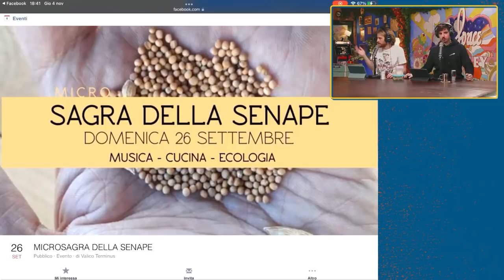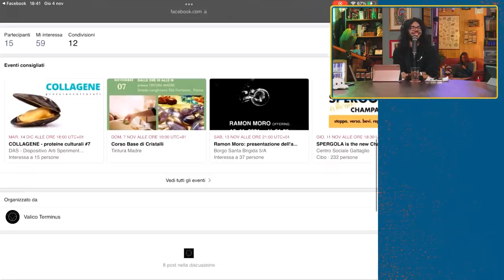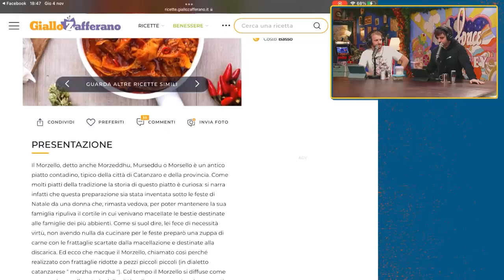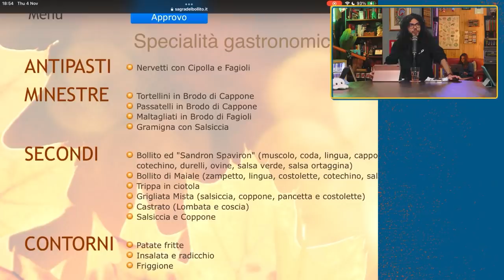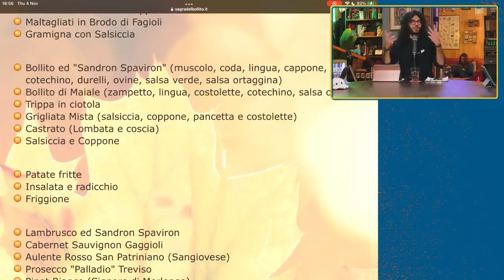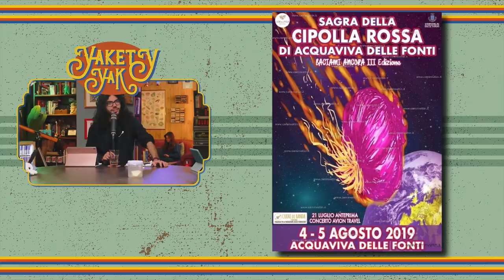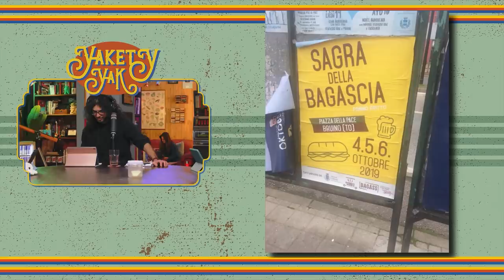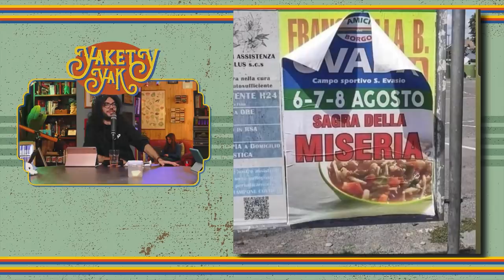Quando vai ad una SAGRA la tua vita è FINITA. - Yakety-Yak #32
Tra grafiche orribili e pietanze dall'aspetto tanto grezzo quanto estremamente prelibato, in questa puntata di Yakety-Yak esploriamo il mondo delle sagre, fiere e feste paesane.

Note:
Parte delle "locandine" sono state ricavate dalla pagina fb "Locandine brutte di sagre di paese"

00:00 Intro
01:07 LA MARISAAA!
02:08 Tema della puntata: Le sagre!
06:28 Patto del Giorno
11:30 Assalto Al Biondo
13:35 L'etimologia della parola SAGRA
16:03 Come godersi una sagra?
18:10 Perchè la tua vita è finita quando vai a sagre?
21:10 Che sagre abbiamo frequentato?
23:50 Il leggendario Kebab di BABILONIA
26:50 Che sagre vorremmo?
30:00 La musica da sagra
34:18 Come nasce una sagra?
36:15 Le sagre del quartiere
38:45 Vuoi sentire del Melone?
40:22 Giovane Cesare alla sagra dei burattini
42:06 Frank consiglia: Sagra del bollito
46:20 Sagre dai nomi bizzarri
48:50 Nic vs Krampus
52:25 Sagra della padella gigante
54:25 Sagra della Zanzara
56:15 Nelle sagre nascono gli amori
58:25 Divertimenti da Sagra
1:01:00 Analisi delle locandine delle sagre
1:09:35 NELS FACT
1:12:30 Audio presenti nella versione Podcast!
1:14:19 Saluti finali